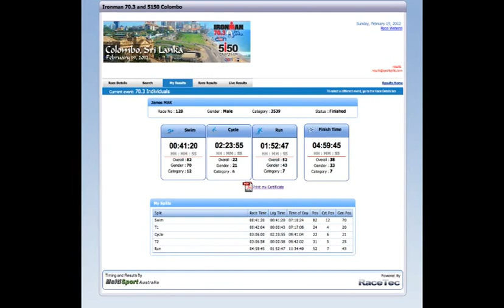Sri Lanka 70 3 Feb 2012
Our first trip to Colombo
Stayed at Galle Face Hotel, both old and new part.
Loved Ministry of Crab - highly recommended